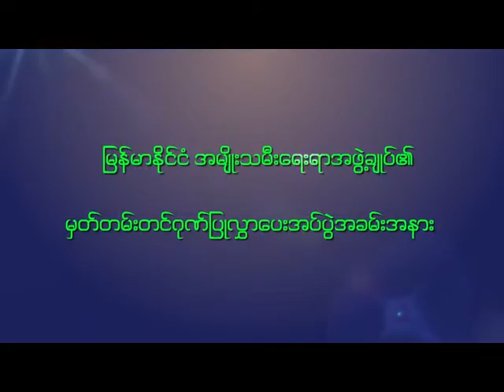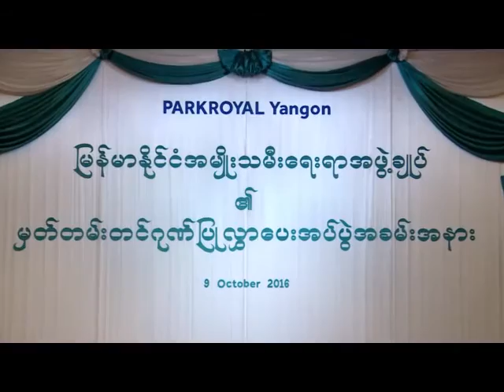ရန္ကုန္ျမင္ကြင္းက်ယ္ (၁၅ - ၁၀ -၂၀၁၆)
(ျမန္မာႏိုင္ငံ အမ်ိဳးသမီးေရးရာ အဖြဲ႔ခ်ဳပ္၏ မွတ္တမ္းတင္ဂုဏ္ျပဳလႊာေပးအပ္ပြဲ အခမ္းအနား)